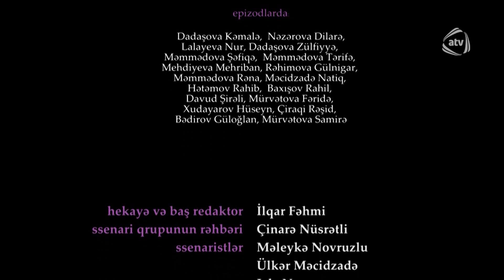Bir Qadın (41-ci bölüm)